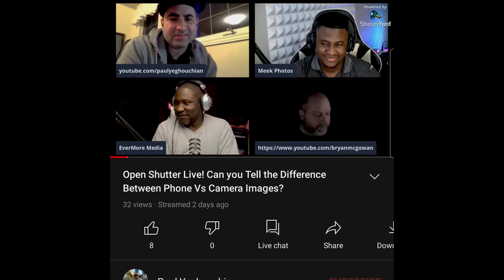I'm the hype man.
I wasn't planning to make a vid but I was helping out my friend Kobby Katalist on one of his video projects and decided to make a vid because I had my camera out:) Check out the vid as I share some updates about some personal projects and why you should try and do what you want in life!

Where I get my stock drone footage!